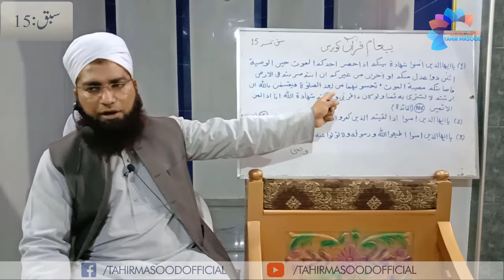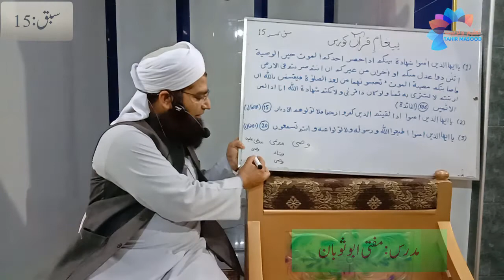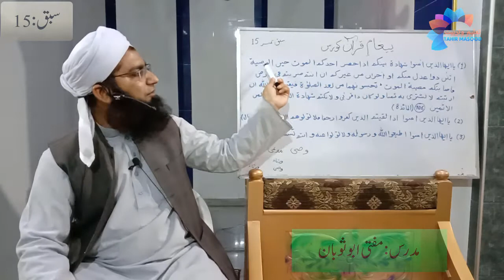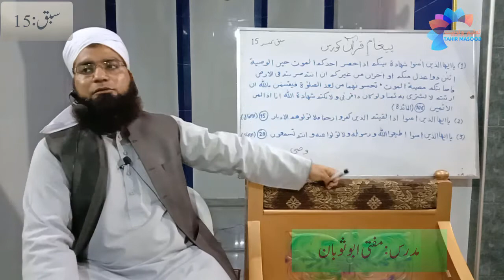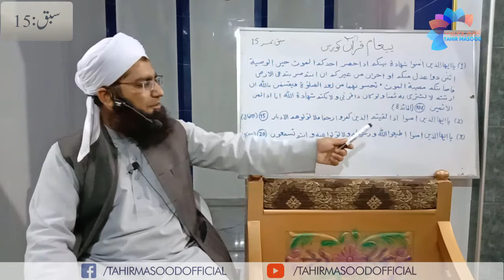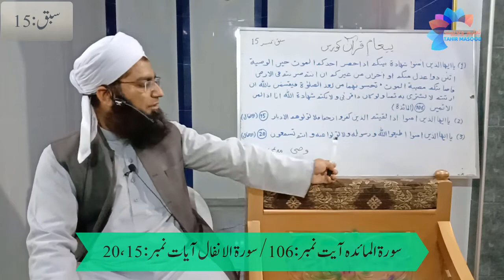Pegame Quran Course Lesson No 15 / پیغام قرآن کورس سبق نمبر 15